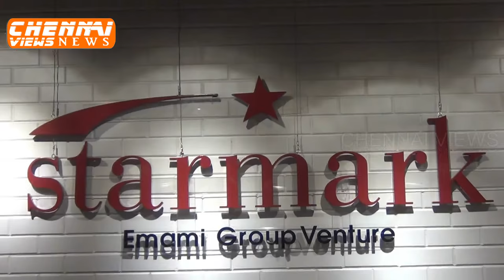Starmark Launches in Chennai Express Avenue